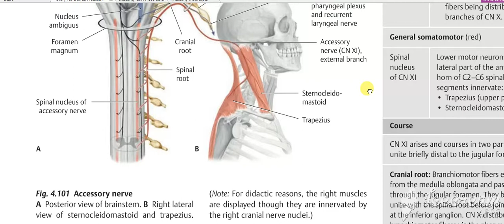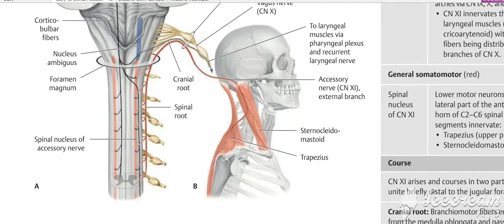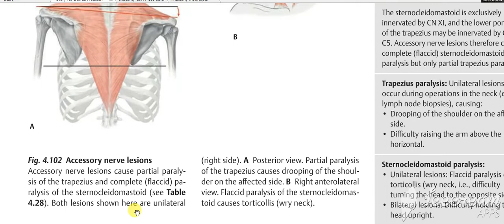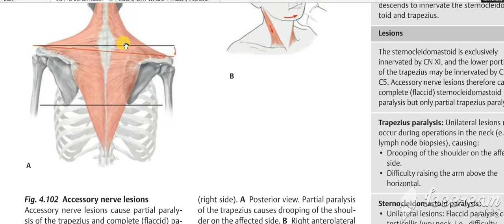Accessory nerve 5